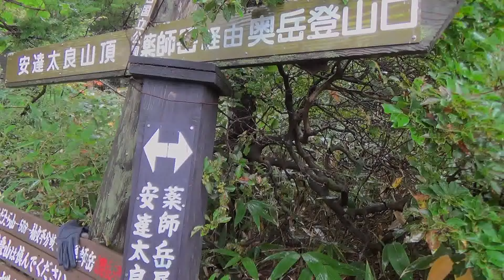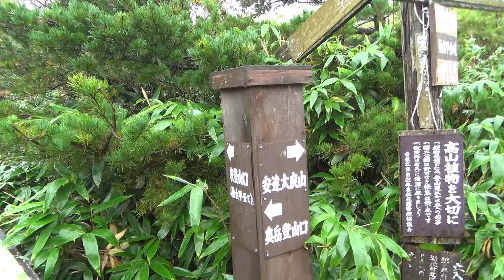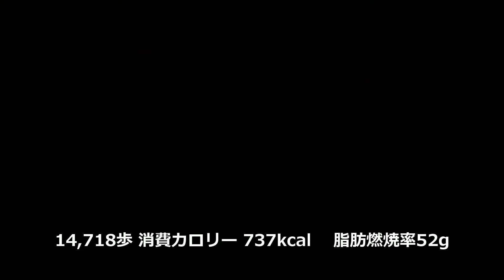雨の安達太良山へ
福島県　雨の安達太良山へ